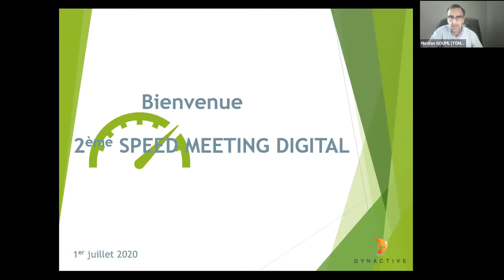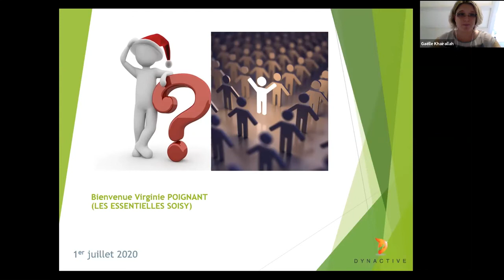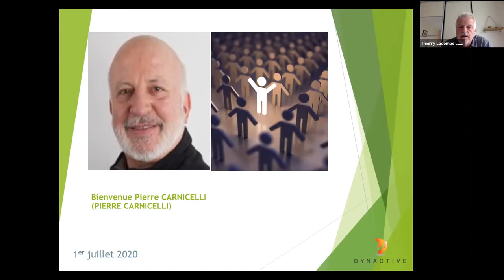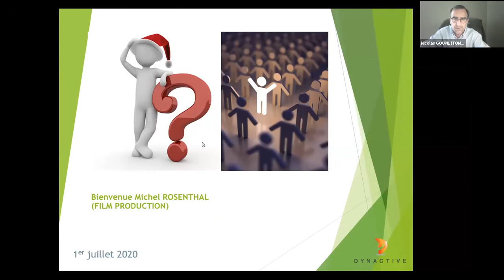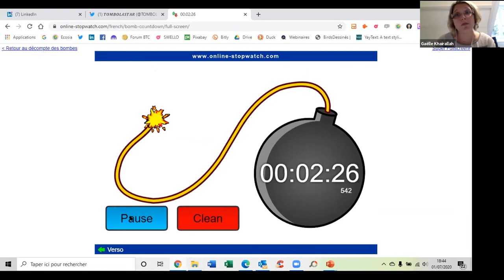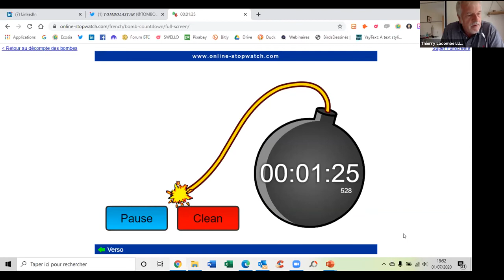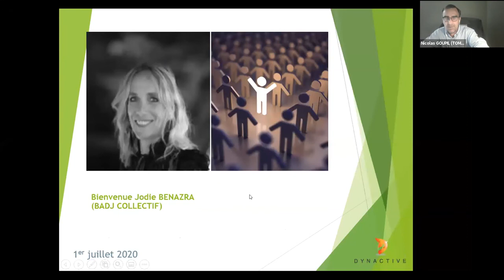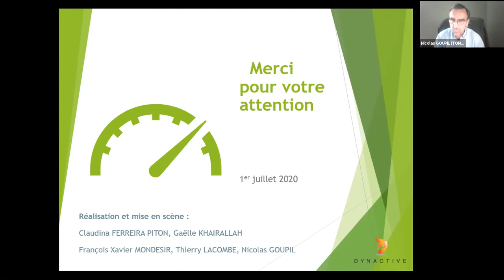Digital Speed Business Meeting #2 par DYNACTIVE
Le deuxième Digital Speed Meeting proposé par DYNACTIVE.